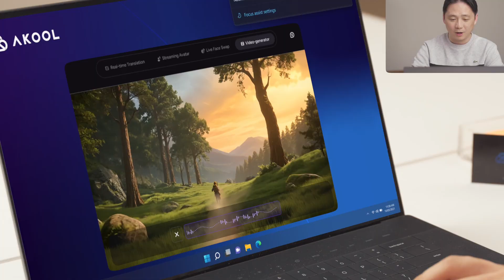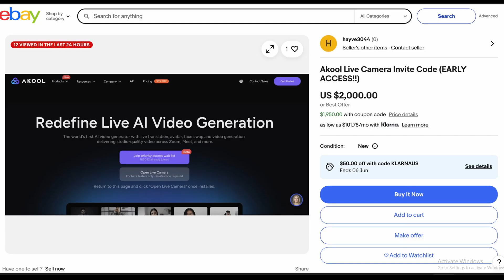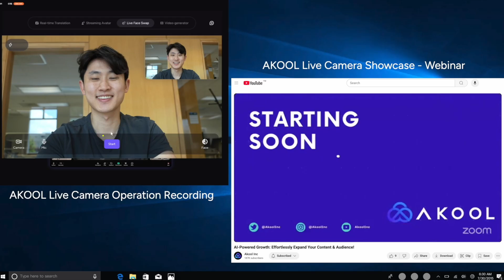AI Video Tech Just Took a GIANT Leap! (AKOOL Live Camera is The Next BIG Step)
Get ready for the biggest AI video update of 2025! In this video, we're diving into AKOOL Live Camera – a groundbreaking AI tool that's about to redefine how we create and communicate on screen. Forget your old webcam; the future of live video is here!

AKOOL Live offers an all-in-one suite of features that feels like magic:

Live Face Swap: Instantly change your face in real-time.

Real-Time Avatars: Appear as AI-generated avatars in live meetings and streams.

Instant Meeting Translation Dubbing: Speak in one language, and be instantly translated live into multiple others, maintaining your voice and tone.

Live Video Generation: Generate high-quality video as it happens, unscripted and on the fly.

This isn't just for content creators; it's a game-changer for professionals, educators, and anyone communicating online. Imagine a CEO delivering a message in 5 languages in one take, or teachers connecting with global classrooms through personalized avatars. This is the next level of digital presence, identity, and accessibility – a true Sora moment for real-time video, as seen in major publications like USAToday, PRNewsWire, and VentureBeat.

Ready to be part of the revolution? Get early access now!

If you're excited about this AI breakthrough, smash that like button, subscribe to Money Mastery Hub for more game-changing AI insights, and let me know in the comments: What's the craziest way YOU'd use AKOOL Live Camera?